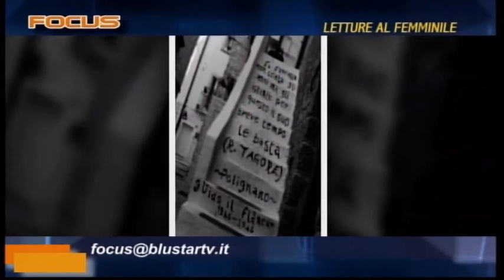Focus Letture al femminile 30.10.2013 Blustar Tv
Ospiti Maddalena Costa e Mara Venuto, conduce Debora Notarnicola.